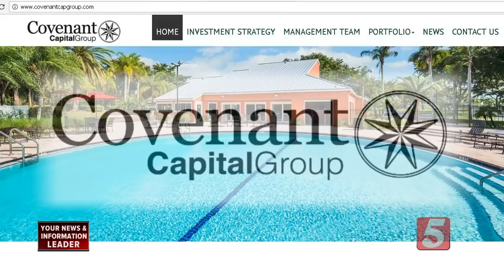Rent Prices Sky Rockets At Premier West After Covenant Capital Takeover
Rent prices at a West Nashville apartment complex have increased with new ownership and renovations, forcing current tenants to find more affordable housing.